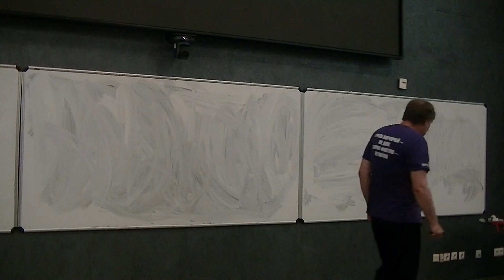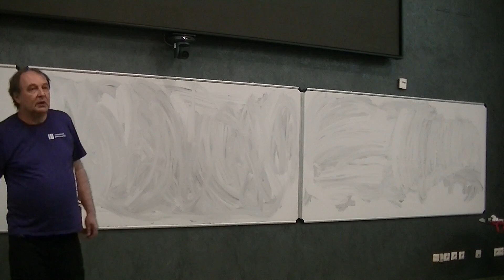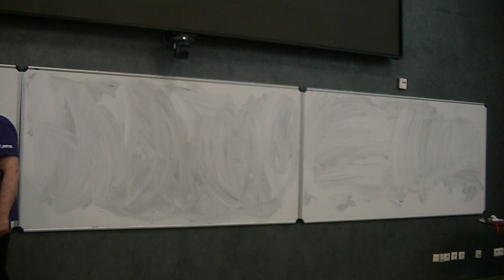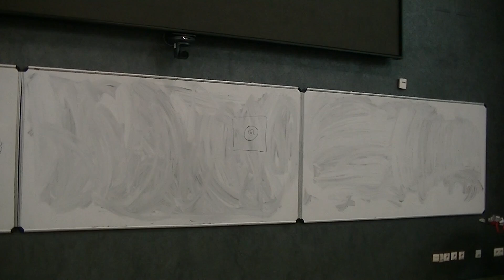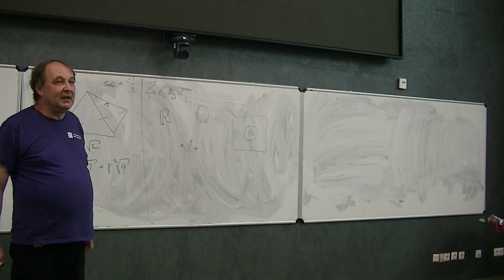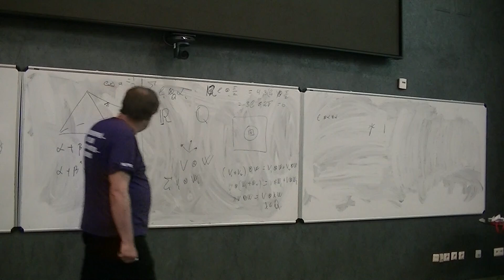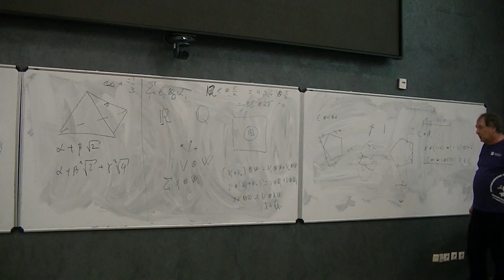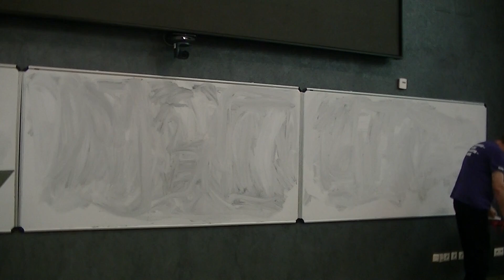[Ru] Финиш. Разбор задач проекта "Квадратура круга" | 11.08.2024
36-я Летняя конференция Турнира городов, 3-11 августа 2024